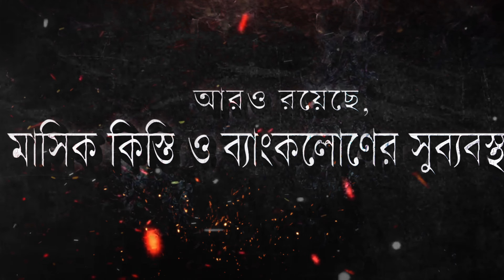সকল প্রকার ইউটিলিটি সার্ভিস চার্জসহ মাত্র ৫৬ লক্ষ টাকায় বিশাল বড় ফ্ল্যাট কিনুন Ready Flat For Sell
⭕পর্যাপ্ত আলো – বাতাসের আনাগোনা।
 **২৫ ফুট  প্রশস্ত রাস্তা এবং খোলামেলা ও নিরিবিলি পরিবেশ।
⭕বনশ্রী মডেল স্কুলের খুব কাছে! সাথে কেন্দ্রিয় জামে মসজিদ
⭕সুসজ্জিত ওয়েটিং লাউঞ্জ
⭕ প্রথম শ্রেণির অভ্যন্তর এবং ডিজাইনের সাথে     দুর্দান্ত রিসিপশন
⭕ অগ্নি নির্বাপক ও সিসিটিভি সিস্টেম
⭕নান্দনিক রান্নাঘর ডিজাইন   গ্রানাইট ওয়ার্কটপ সহ।
⭕আধুনিক লিফট
⭕অটো স্টার্ট জেনারেটর
⭕গাড়ী পার্কিং
⭕ছাদে উদ্যান
⭕ইন্টারকম ও সিসিটিভি।
⭕কেবল টিভি এবং টেলিফোন সংযোগের বিধান
⭕যথেষ্ট বায়ু প্রবাহের জন্য ভাল ব্যবস্থা
⭕ব্যাংক লোনের সুবিধা
⭕ওপেন এরিয়া
আরও রয়েছে সকল সুযোগ সুবিধা।

ফ্ল্যাট কেনার আগে যে বিষয়গুলো লক্ষ রাখতে হবে তা নিয়ে আমরা কিছু ভিডিও করেছি, যা দেখলে আপনি কখনোই প্রতারিত হবেন না।

২) ফ্ল্যাট কেনার আগে সাবধান!! কি কি বিষয়ে সাবধান থাকা উচিত! You Should Careful for Buy a Flat;

এ ছাড়া আমাদের আপডেট ভিডিও এর লিঙ্কঃ
*বাজার মূল থেকে কম দামে বিদেশী ফিটিংস ও কারুকাজ সম্বলিত অত্যাধুনিক সুযোগ সুবিধায় Ready Flat For Sell
*রাঙ্গামাটির সেগুন কাঠের সকল দরজা ১০০ বছরেও নষ্ট হবেনা গিজার সুবিধা বিদেশী ফিটিংস ৪ বেডের flat dhaka
*"Buy 100% Ready Flat । Cheap Price in Bd 1550 Sqf Loan Facility Dhaka Bangladesh । The Desh Bangla

Related Tags by Youtube:  Episode: 1 ।  Ready Flat For Sell ।  New Apartment Tour ।  Desh Bangla Vlogs; apartment tour,nyc apartment tour,nyc apartment; NEVER TOO SMALL ep 37 50sqm/538sqft Small Apartment - Southeast Apartment; Moving into my Los Angeles Apartment! | Empty Apartment Tour & Decorating; apartment tour,los angeles apartment tour,payton sartain,kardiel modern,togo couch; মধ্যবিত্তের স্বপ্নপুরণের শেষ সুযোগ 100% Ready Flat for sale the desh bangla; মধ্যবিত্তের স্বপ্নপুরণের শেষ সুযোগ || 100% Ready Flat for sale  || the desh bangla; ready flat for sale in dhaka with price,ready flat for sale in dhaka with price; lat sale in dhaka,flat price in bd,buy 100% ready flat in cheap price in bd,ready flat in dhaka,flat in dhaka,low price flat in dhaka,ready flat price in dhaka,ready flat in bd,flat sale dhaka,low price land dhaka,100% ready flat in bd,land for sale in dhaka,low price flat,low price flat buy,low price ready flat,mirpur flat price dhaka,new flat sale in mirpur dhaka; ready flat,ready flats,100% ready flat,100% ready flat in bd,100% ready flat sale in,100% ready flat sale dhaka,1400 sft ready flat sale,100% ready flat sale in dhaka,ready flat in bd,ready flat in dhaka,ready flat price in bd,ready flat price in dh,ready flat at mirpur 6,buy 100% ready flat in cheap price in bd,100% ready flat for sale in uttara sector 04; ঢাকায় একটি স্বপ্নের ফ্ল্যাট, বদলে দেবে আপনার জীবন || Flat Price In Dhaka || South Window,ঢাকা মুহাম্মাদপুর এলাকায় কম দামে নতুন ফ্ল্যাট কিনুন । Flat Sale in Dhaka Muhammadpur at Low Prise HD,বনশ্রীর এফ ব্লকে রেডি ফ্ল্যাট ।। 1500 sqft ready flat for sale in Rampura, Banasree verified Flat,৮০% লোন সুবিধায় ও স্বল্প বাজেটের সহজ কিস্তিতে দক্ষিন পুর্ব কর্নার রেডি ফ্ল্যাট বিক্রয়,বসুন্ধরা ডি ব্লকে রেডি ফ্ল্যাট।। সকল প্রকার ইউটিলিটি সার্ভিস চার্জসহ মাত্র ৫৬ লক্ষ টাকায় বিশাল বড় ফ্ল্যাট কিনুন Ready Flat For Sell

If you Have Any Question You Can Comment to the Comment Box

Thank You ™ Desh Bangla Housing Ltd